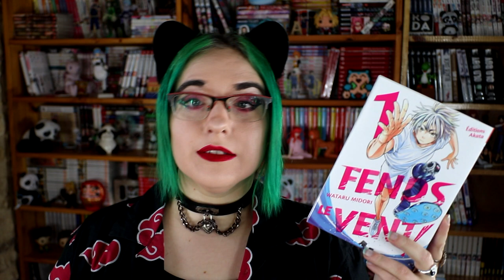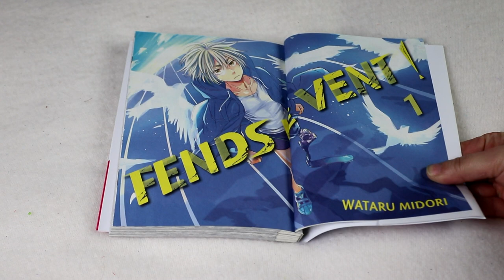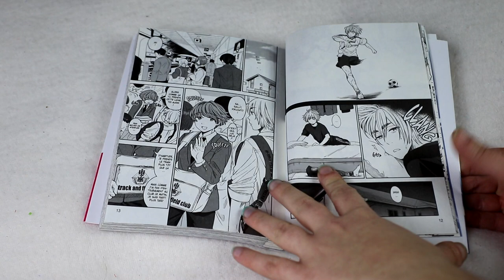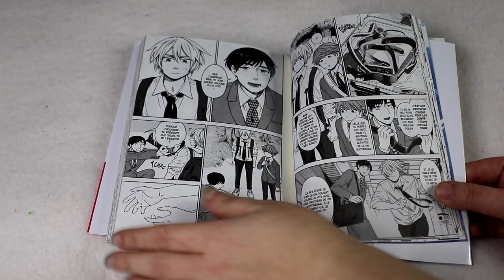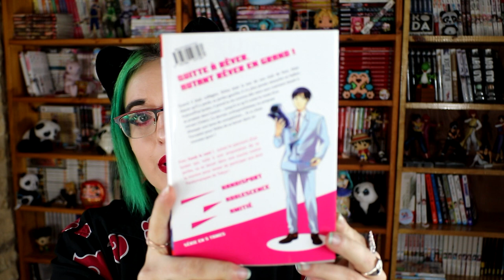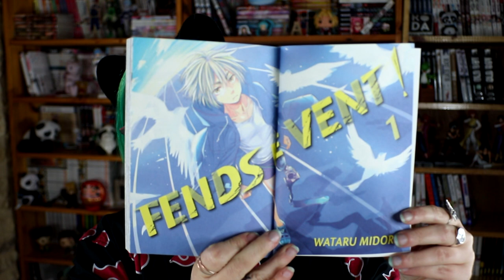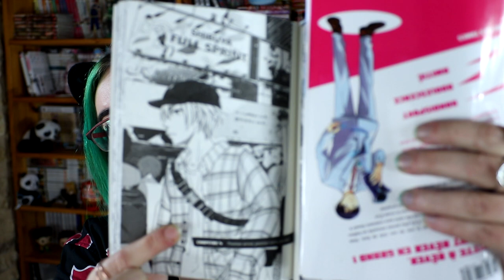[critique volume 1] fends le vend (akata)